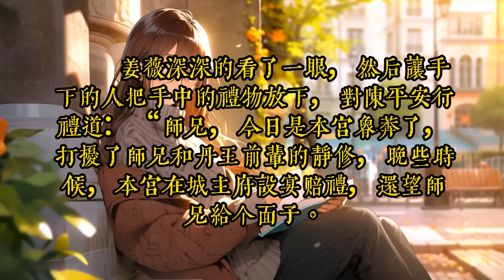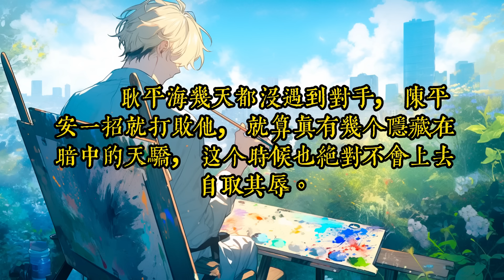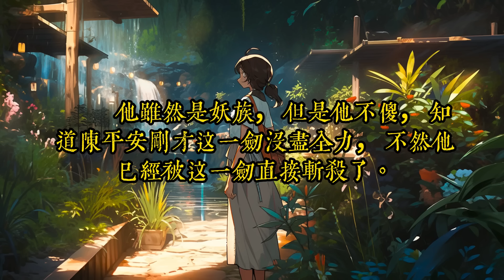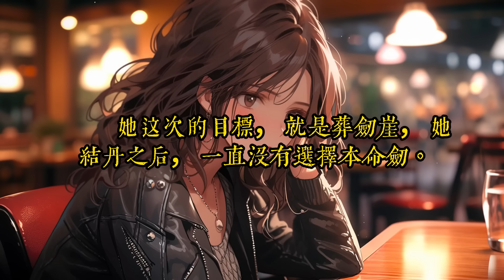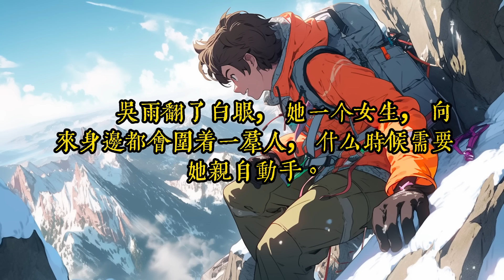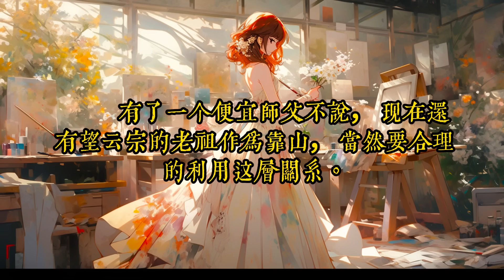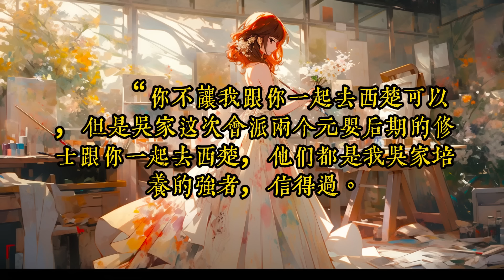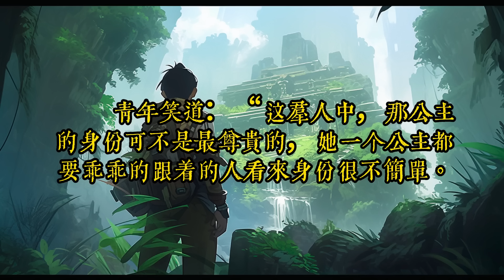《還能活半年，下山找丈母娘退貨》281-320